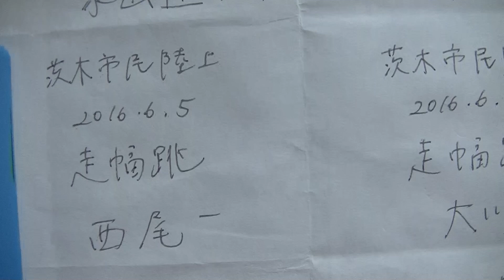2016 06 05 茨木市民 走幅跳 西尾1